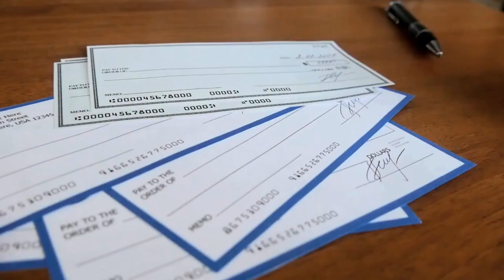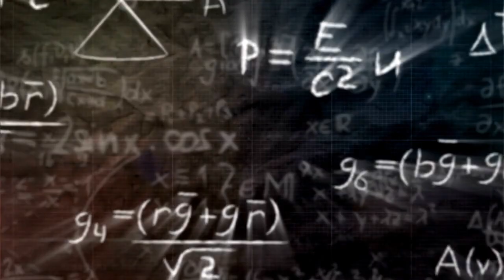Step into Luxury: A Career with Vacheron Constantin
In this video, we share in-depth look at the luxurious and exciting career of a Sales Associate at Vacheron Constantin. Learn about the day-to-day life, compensation, training, and education needed, and how to enter this unique industry. Discover how celebrities indulge in this luxury profession and explore exclusive industry events.